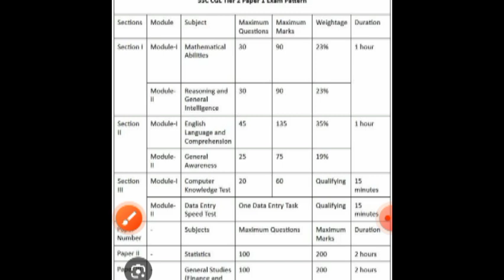ssc CGL tier 2 exam 2024|CGL mains exam 2024|CGL tier 2 admit card|mains से लेकर ज्वाइनिंग तक